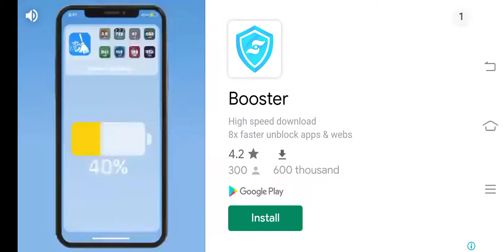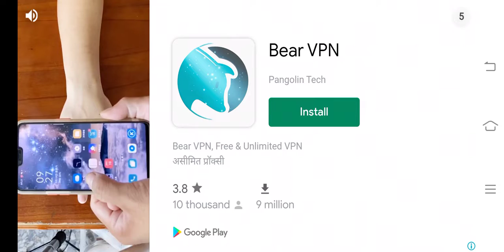some one could hardly win till my 15 points